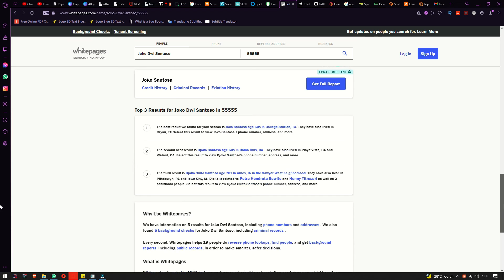Demo Whitepages Apa Itu, Mari Kita Simak Penjelasannya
Apa Itu Whitepages :
Diterjemahkan dari bahasa Inggris-Whitepages adalah penyedia layanan direktori online, penyaringan penipuan, pemeriksaan latar belakang, dan verifikasi identitas untuk konsumen dan bisnis. Ini memiliki database terbesar yang tersedia dari informasi kontak penduduk AS. Whitepages didirikan pada 1997 sebagai hobi bagi mahasiswa Stanford, Alex Algard. Wikipedia (Inggris)
Lihat deskripsi asli
Kantor pusat: Seattle, Washington, Amerika
Pendiri: Alex Algard
Didirikan: 1997, Stanford, California, Amerika
CEO: Leigh McMillan (Jun 2019–)
Anak perusahaan: 411.com, Snapvine, Inc., NUMBERCOP LLC, Mr. Number, Inc.